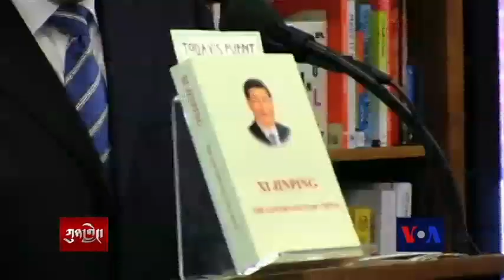ཀུན་གླེང་གསར་འགྱུར། ༢༠༡༥ ཟླ་ ༩ ཚེས་༡༨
རྔ་པར་ངོ་རྒོལ་དང་འཛིན་བཟུང་དོ་དམ། དབྱིན་ཡུལ་དུ་ཆིབས་སྒྱུར། ཕོ་བྲང་དཀར་པོར་ངོ་རྒོལ་ལས་འགུལ། ཊོམ་ལན་ཊོ་སི་འགྲོ་བ་མིའི་ཐོབ་ཐང་ལྷན་ཚོགས་སུ་གསན་བཞེས། རྒྱ་ནག་སྲིད་འཛིན་གྱི་དཔེ་དེབ་དབུ་འབྱེད་མཛད་སྒོའི་སྟེང་ངོ་རྒོལ། སྔོན་འགྲོའི་བགྲོ་གླེང་། ཡུ་རོབ་དང་སྐྱབས་བཅོལ་ཞུ་མཁན།   བོད་མི་མང་སྤྱི་འཐུས་ལྷན་ཚོགས་ཀྱི་གྲོས་ཚོགས།